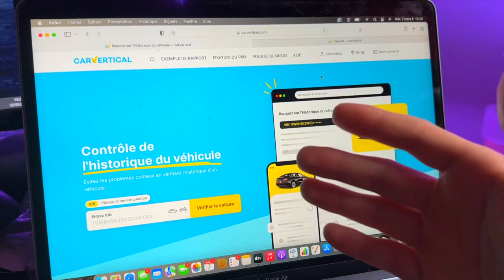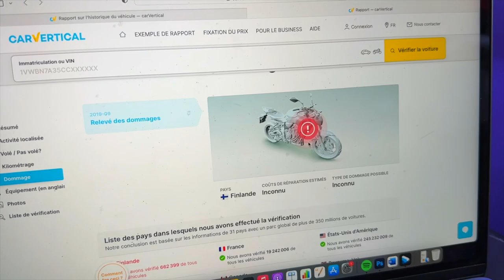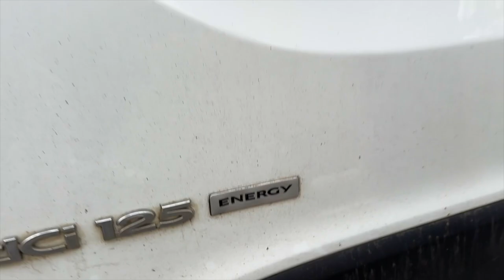J'AI ACHETÉ UN NOUVEAU CAMION TOUT NEUF !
Ou code leonade en validant votre panier !🛍️

Salut, ça va toi ? dans cette vidéo je vous dévoile mon nouveau CAMION tout neuf, donnez moi vos idées pour l'aménager 🤣 !

😄 Référencement
176 865 ❤️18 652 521